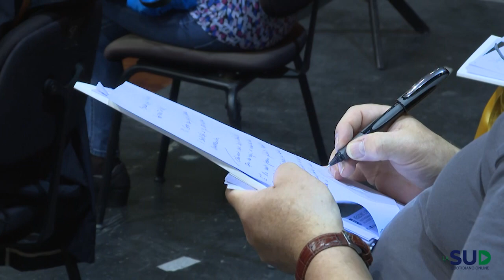"La Boheme" inaugura la stagione del Teatro San Carlo